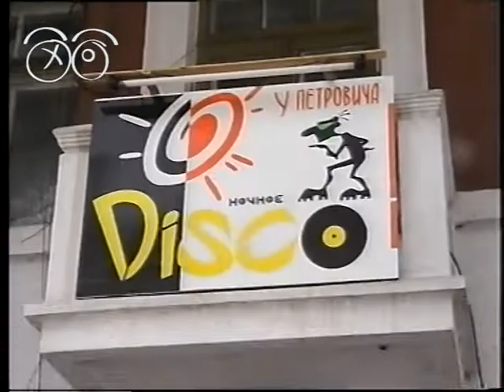"Рэп миссия" Балахна, Правдинский район (Ретро).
Подъехал эксклюзивчик прямиком из конца 90 - х. Фестиваль рэп миссия в Правдинске собрал рэперов из Нижегородской области. Я в тот период делал свою рубрику в молодежной программе Пилот на ТК Волга, Поэтому в порыве создания сюжета отправился на этот фест сопровождать моих товарищей и в последствии постоянных заказчиков клипов - команду Драп, позже Туган клан, еще позже Тугановские!